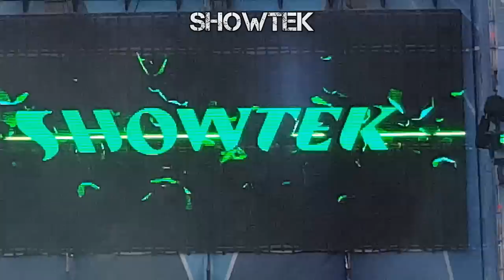Weekend Baltic festival 2015 - SHOWTEK